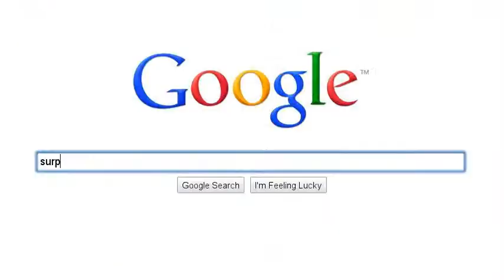Random stuff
xDDDDDDDDDDDDD my first search story